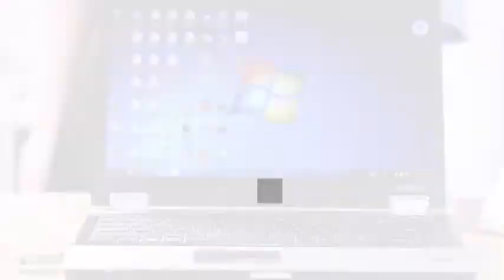iDiskk 128GB USB Flash Drive Photo Stick for iPhone 11 Pro XR X XS MAX iPhone 6/7/8 Plus and Reviews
This is the best USB Flash Drives in the marketplace with cheap price that you can easily afford.
iDiskk 128GB USB Flash Drive Photo Stick for iPhone 11 Pro XR X XS MAX iPhone 6/7/8 Plus and ipad Air/Mini,New ipad pro,External Storage for iOS System,Touch ID Encryption and MFI Certified Reviews:

✔【FAST FREE UP SPACE WITH 128GB EXTERNAL STOGRAE】-Just connect in the lightning Photo Stick, easily move photos, videos and other files off your iPhone or iPad and onto the flash drive, from the drive, you can also transfer these files into your Mac,PC or other devices.
✔【AUTOMATIC PHOTO or VEDIO BACKUP】 -Every time you connect the flash drive in, use ""iDiskk Pro"" App camera to take photos/video ,which will be automatically stored into the flash drive.
✔【HIGH-SPEED TRANSFERS WITH USB 3.0】 -Mfi Certified flash drive guarantees fast and stable data transfers,one HD movies ( approx. 1GB) only needs about 20s.
✔【COMPATIBILITY & 12 MONTHS】 -iPhone 11 Pro,iPhone X, 5 5s 6 6+ 6s 6s+ se 7 7+; iPad (iOS 8.0 or higher), Computer OS Support Mac OS X v10.6+, Windows 7/8/10

iDiskk 128GB USB Flash Drive Photo Stick for iPhone 11 Pro XR X XS MAX iPhone 6/7/8 Plus and ipad Air/Mini,New ipad pro,External Storage for iOS System,Touch ID Encryption and MFI Certified